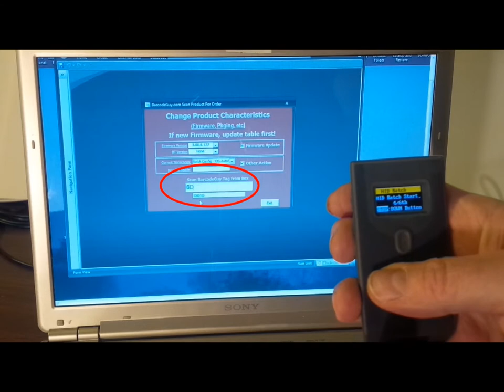UnionNet SP2100 HID Sync to Windows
This video shows the BarcodeGuy / UnionNet SP2100 bluetooth barcode scanner uploading data to a Windows 7 laptop using the system menu. As you see from the video, the barcode scanner is using a HID connection via bluetooth and sends each scan through the keyboard buffer with an "ENTER" key at the end.

UnionNet SP2100 barcode scanners work with iPad, iPhone, Android, Windows, Mac and Blackberry 10 as a bluetooth keyboard. The SP2100 comes in laser and imager versions. The UnionNet SP2100 laser reads all popular 1-dimensional barcodes, the SP2100 2D imager reads all popular 1D barcodes in any direction and 2D barcodes like QRCodes. The SP2100 2D will even read barcodes from a cellphone, tablet or PC screen!

Just add the dot com to BarcodeGuy or CarolinaBarcode.